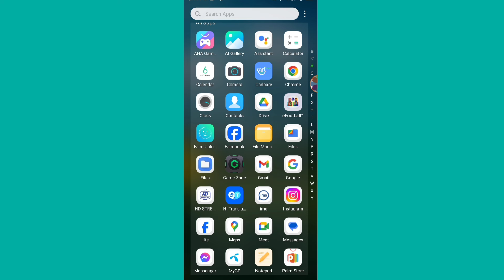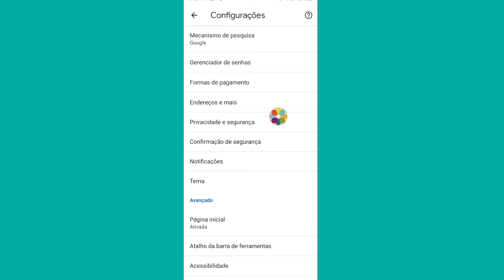Como desativar o bloqueador de anúncios no Google Chrome? Novo Método 2024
Como desativar o bloqueador de anúncios no Google Chrome 2024 | Como desativar o bloqueador de anúncios no Google Chrome?